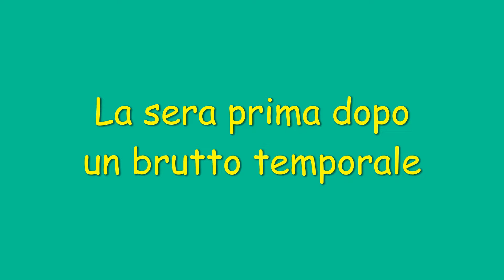*VLOG*/😍🌈🌈UN ARCOBALENO FANTASTICO/😱 TORTORE VIVE O MORTE?/👩‍🍳FIORI DI ZUCCA RIPIENI E FRITTI👩‍🍳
BENVENUTI SUL  MIO CANALE OGGI FACCIAMO INSIEME I FIORI DI ZUCCA RIPIENI E  FRITTI UNA  SQUISITEZZA !  BUONA VISIONE!